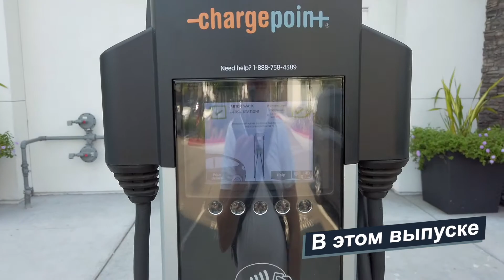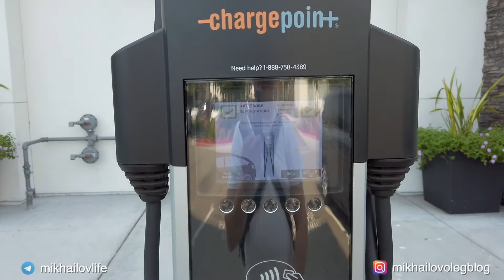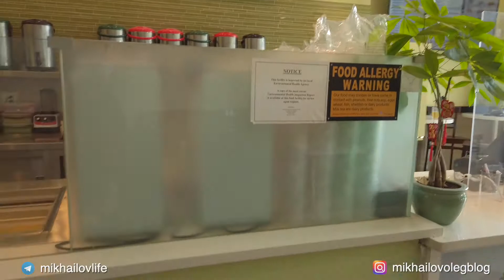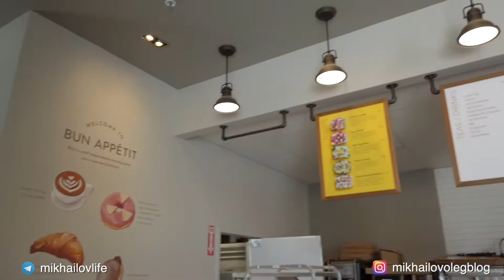Преимущества компании Амазон и Вкусные Пончики в США | Жизнь в Америке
Привет, друзья!
Сегодня едем в транспортную компанию сдавать обратно товары с Amazon.
Расскажу вам про бонусы, которые получаешь, имея статус Прайм на Амазоне.

Потом поедем в Плазу в кафе, попьем вкусный и интересный чай и поедим пончиков.
Покажу как выглядит кафе, в котором делают чай. Алина снимала.